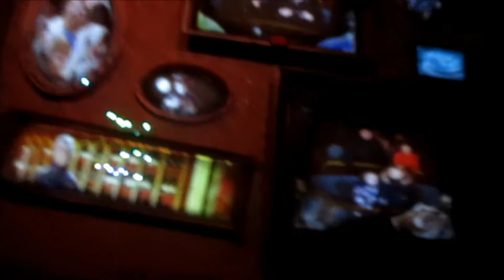Gezellig naar de Efteling met Robert Priscilla Vlog #48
Hier ben ik met Robert gezellig een dagje naar de Efteling geweest hopen dat jullie dit een leuke video vinden